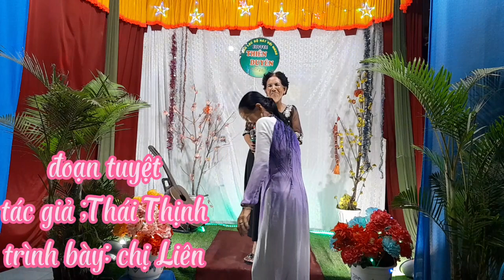đoạn tuyệt- tác giả: Thái Thịnh- trình bày; chị Liên